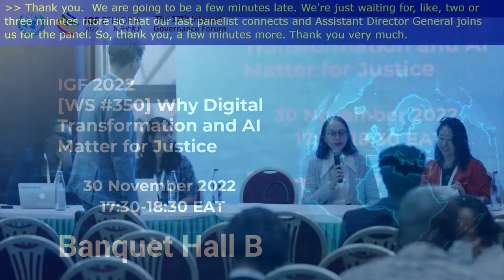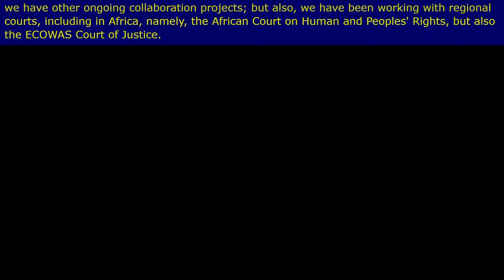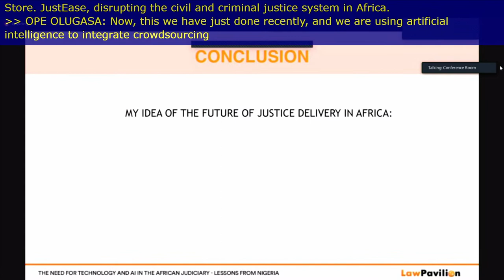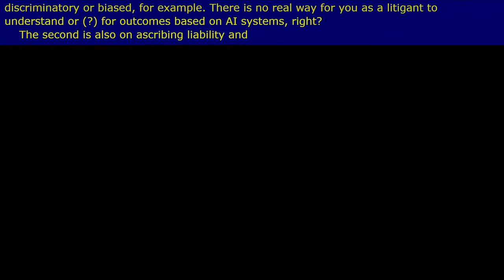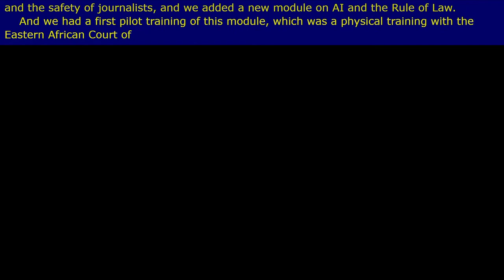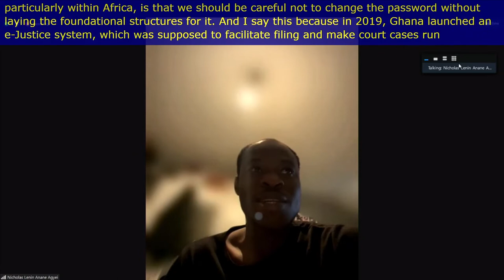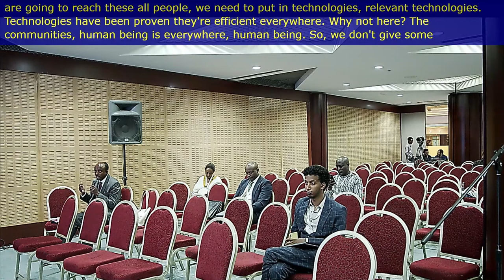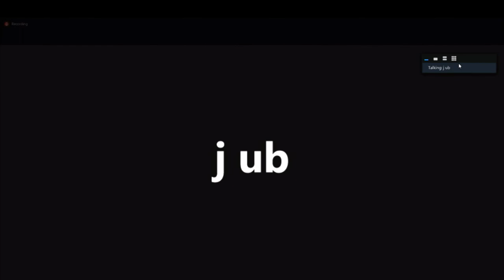IGF 2022 - Day 2 - Banquet B - [WS#350] Why Digital Transformation and AI Matter for Justice